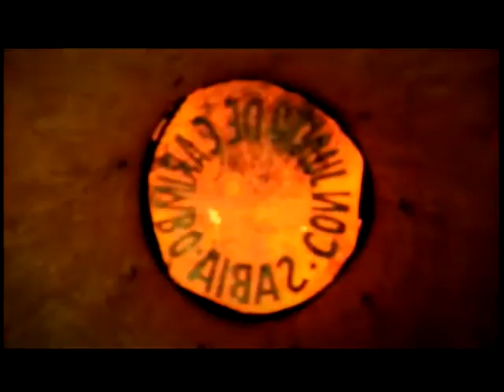PAU & CORDA: Histórias de Carimbó, no Sem Censura Pará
A TV Cultura do Pará lança em abril de 2012 o documentário "Pau & Corda: Histórias de Carimbó", que aborda o cotidiano de grupos de carimbó de quatro cidades paraenses. E quem fala sobre o filme no programa Sem Censura Pará são o diretor Robson Fonseca e o produtor Felipe Cortez.